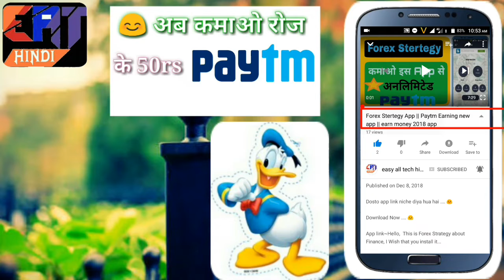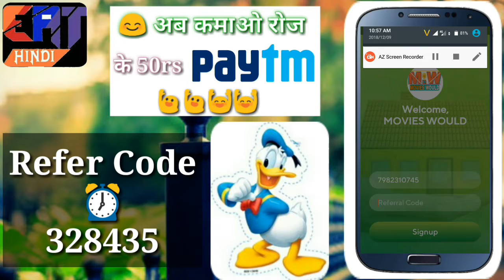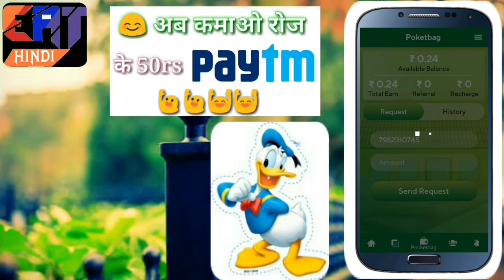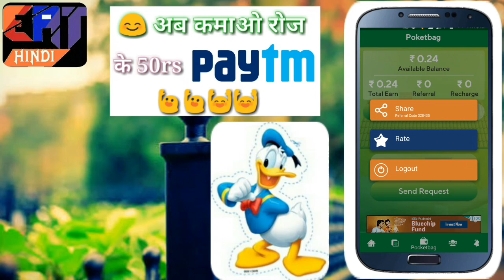Mortgege Rates app earn paytm cash || New earning app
App link~Try this Mortgage Rates app and get unlimited paytm cash.

Tags ;

how to make paytm Cashback
how to make paytm cash earning app
how to make paytm cash malayalam
how to make paytm cash online
online earning apps,new earning app